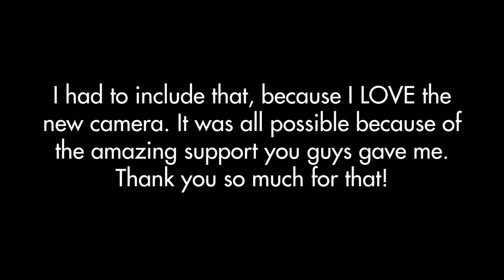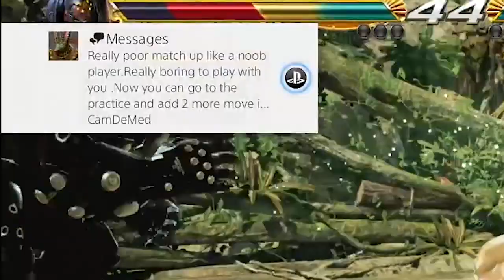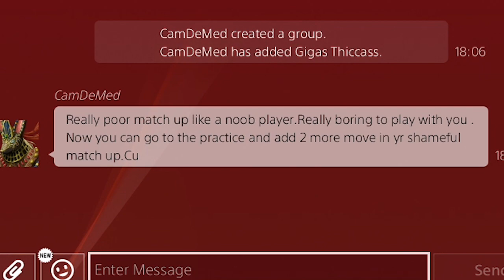Getting a hate message from a Xiaoyu main... | Tekken 7 Gigas online adventures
...I mean... It was pretty funny to me